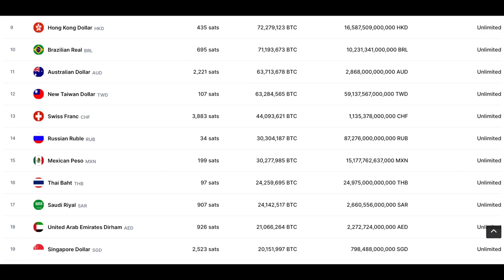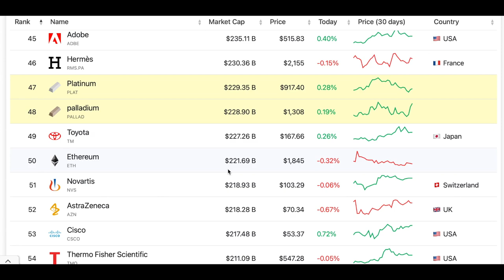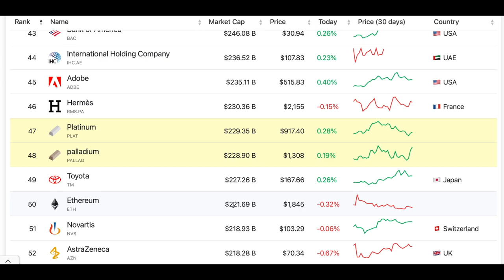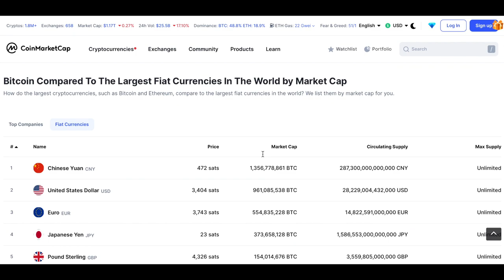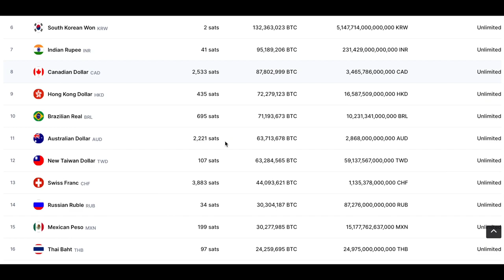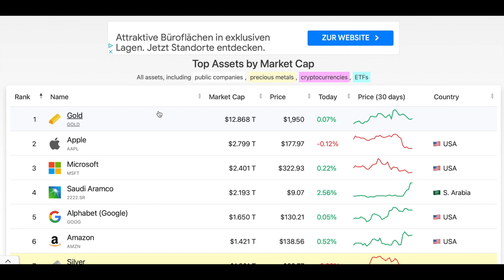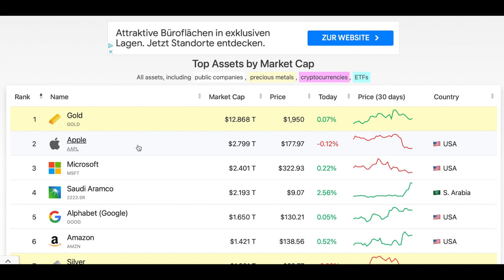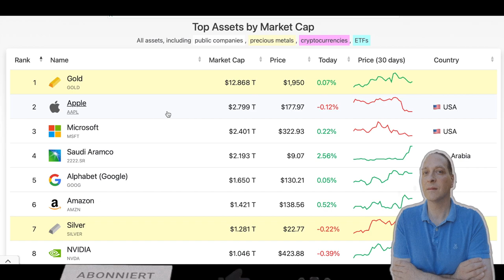Wenn Bitcoin die Marktkapitalisierung von Gold erreicht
Wir werfen einen Blick auf den Bitcoinpreis beim Erreichen verschiedener Marktkapitalisierungen (Silber, Gold, Apple...), aber wir schauen uns auch kurz Ethereum und XRP an.

Hier die Links aus dem Video mit den Marktkapitalisierungen von Aktien und Fiat-Währungen im Vergleich zu Bitcoin: